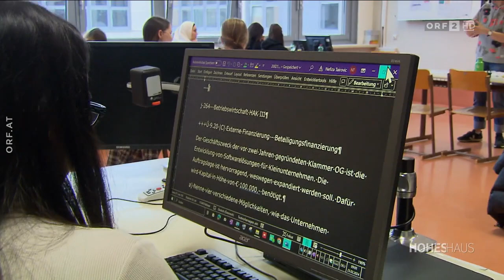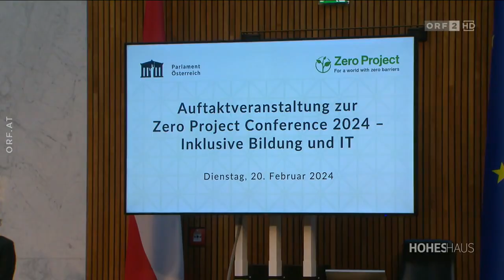ZeroCon24: Hohes Haus - Schlechtes Zeugnis für Inklusion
Der ORF Beitrag zur Auftaktveranstaltung zur Zero Project Konferenz 2024 im österreichischen Parlament.

/ zeroprojectorg

 / zeroprojectorg´

Find the Zero Project on:
X: @ZeroProjectorg